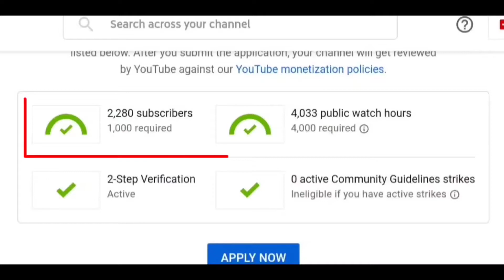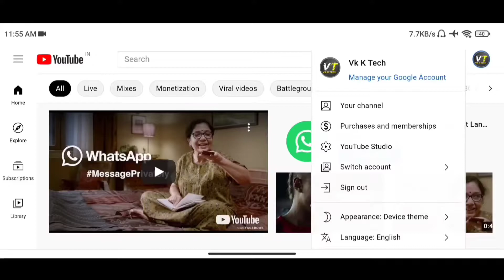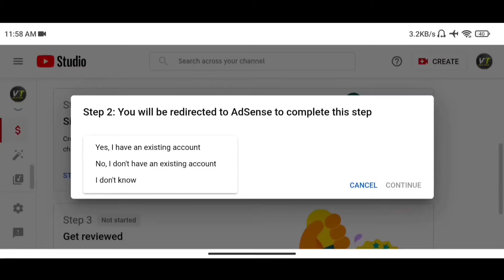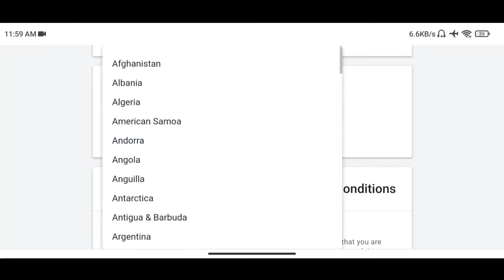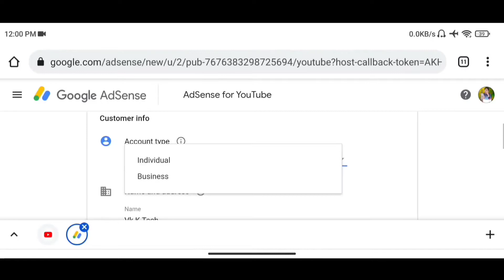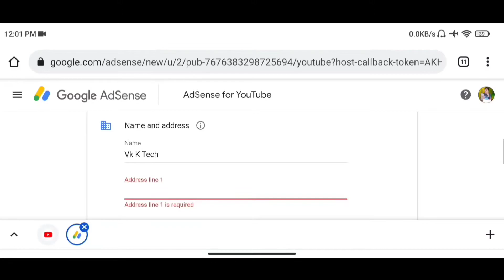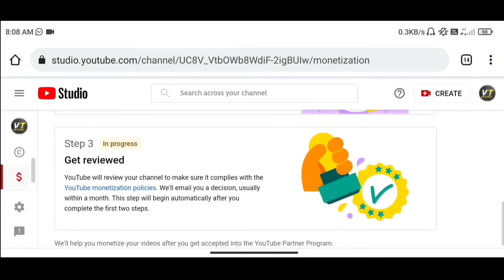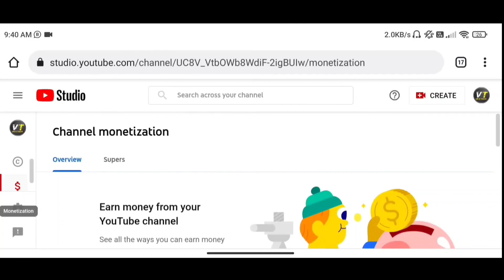Youtube Channel Monetize Kaise Kare 2021 | How to Monetize Youtube Channel In Mobile 2021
Topics:-
🔻 How to monetize youtube channel in mobile in 2021